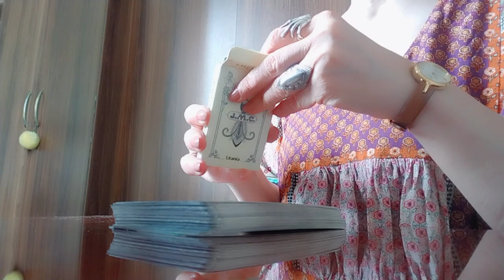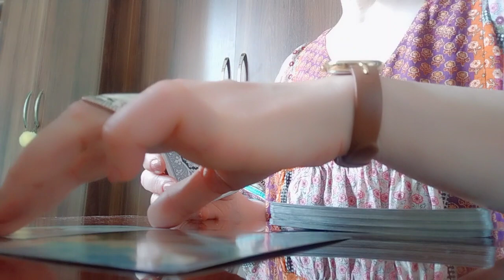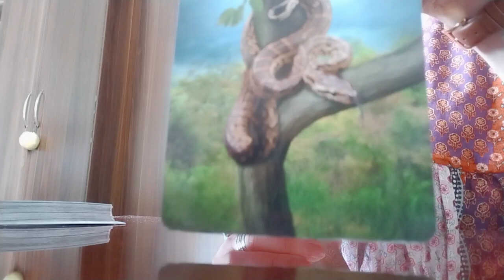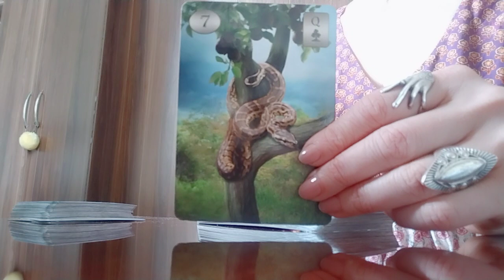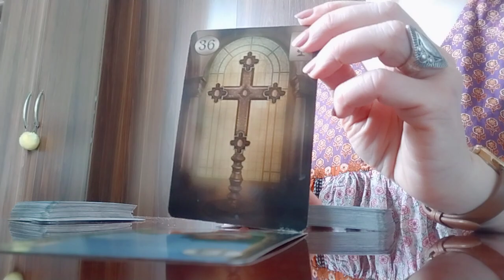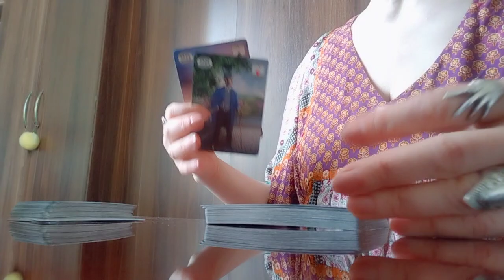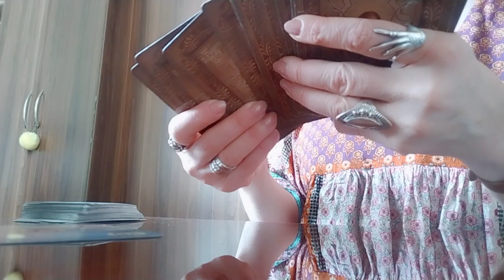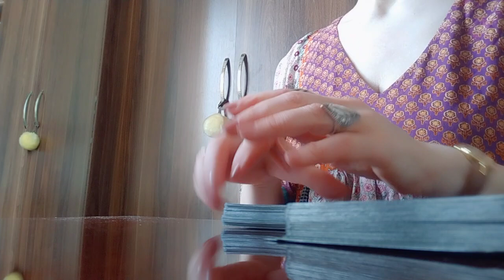რა ხდება თქვენს ირგვლივ?/რას ფიქრობენ თქვენზე?/ვინ დარდობს თქვენს გამო?/რა უნდა იცოდეთ და არ იცით!🃏.